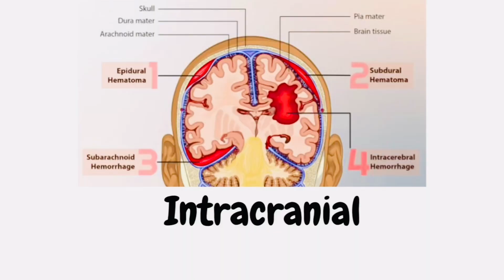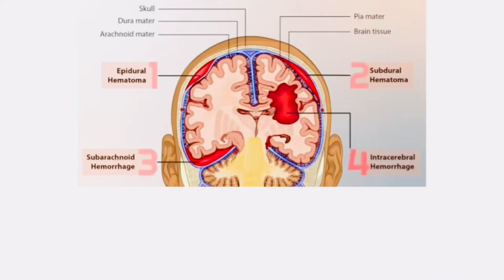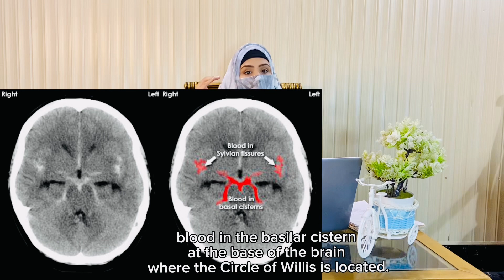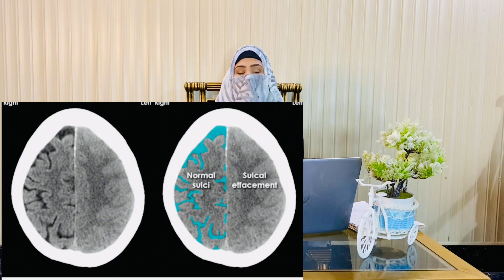Most Common Hemorrhagic and Ischemic signs in CT Brain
AOA
welcome to IMAGING TECH STUDIES

what is hemorrhagic
what is ischemic

Hemorrhagic Signs
Acute Hemorrhagic
Chronic Hemorrhagic

what is meninges

Intracranial Hemorrhage

Subarachnoid Hemorrhagic
Epidural Hemorrhagic
Subdural Hemorrhagic
Interventricular Hemorrhagic
Petechial Hemorrhage ( Intracranial Hemorrhage )

HEMORRHAGIC FORMATION